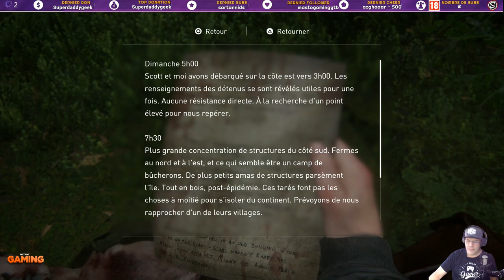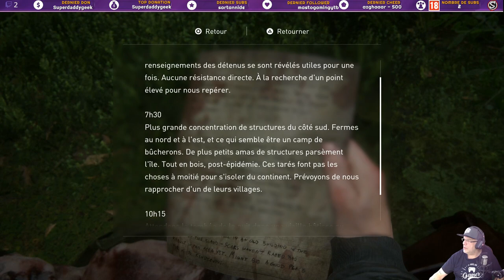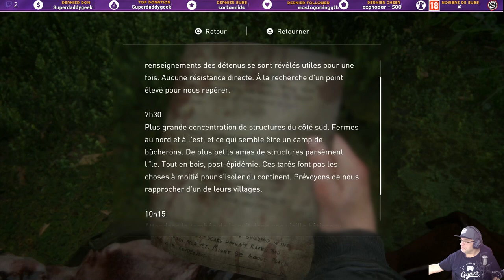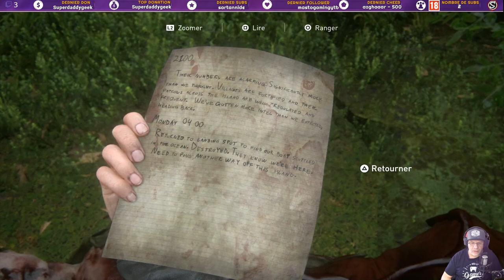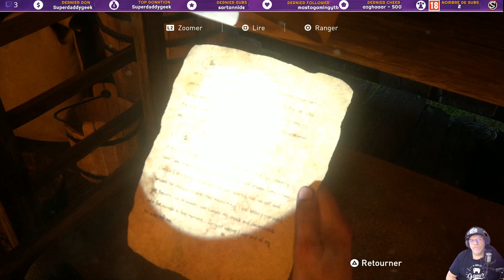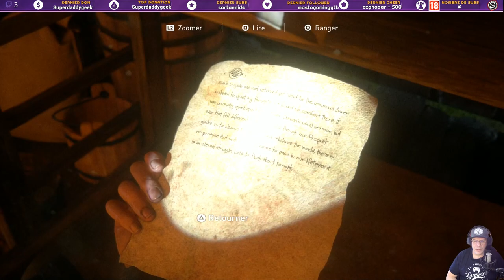[1080P/FR/PS4-HANDI)-♿!handi-🎮 Découverte de The Last of Us Part II 🎮/ No Spoil / PS4 Pro